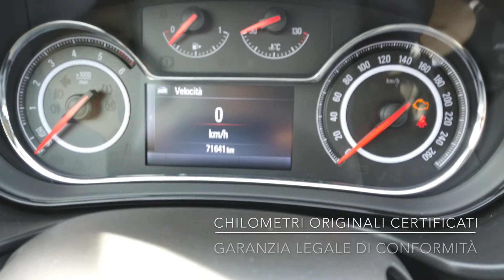Opel Insignia Berlina 2.0 CDTI 140CV Ecopower 99gr. Advance Euro 5B